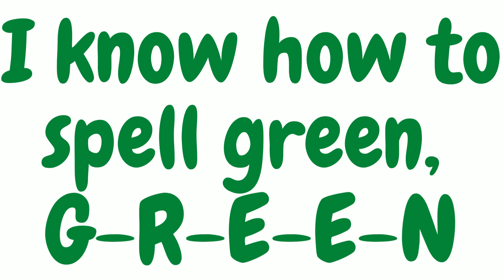Green Colour Song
Jess is back with another fun video about spelling colour names. This time GREEN!

Do you have a song you would like to see? Feedback on our videos?